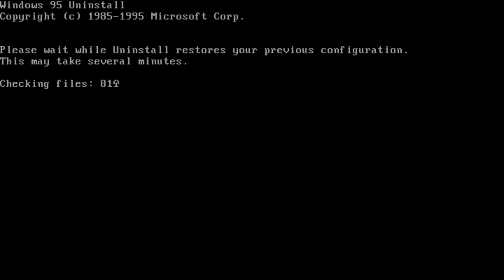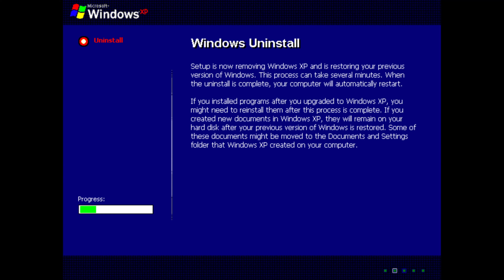Windows Uninstall Screens! (95 - 11)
Did you know that certain Windows versions allowed you to uninstall (or downgrade) if you weren't happy using the OS. Here's a video showing the various uninstall screens for Windows from 95 up to 11 2022 Update (22H2)!